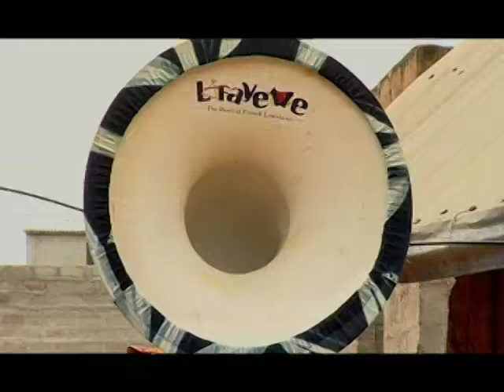"Yemonoh"- video clip Gangbé Brass band (2006)